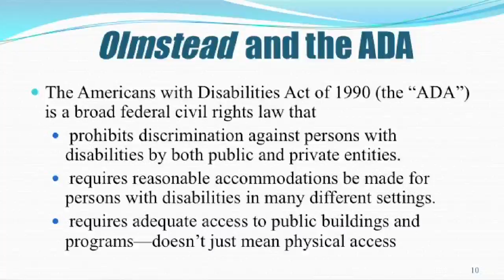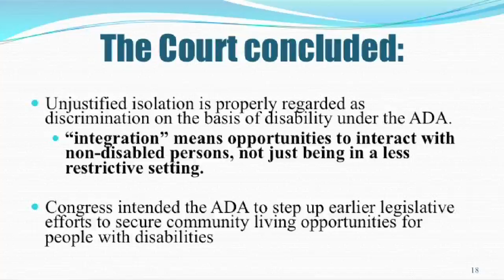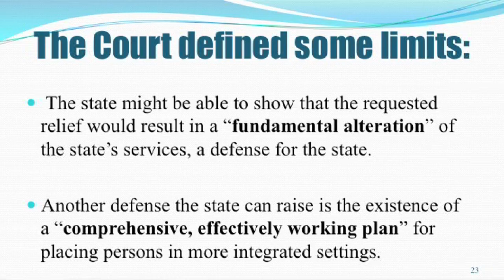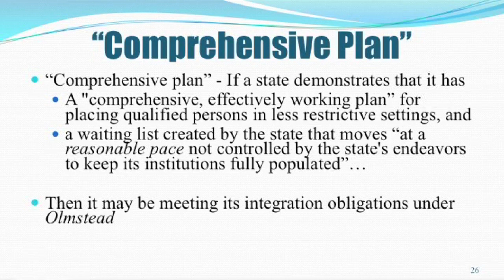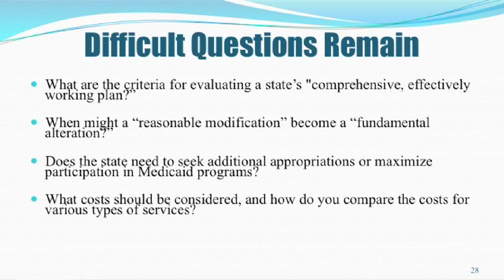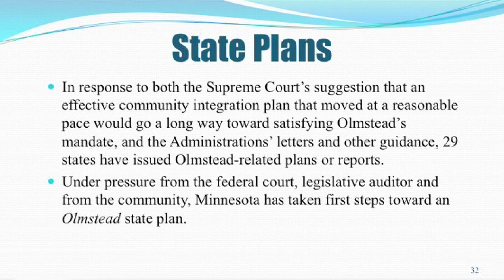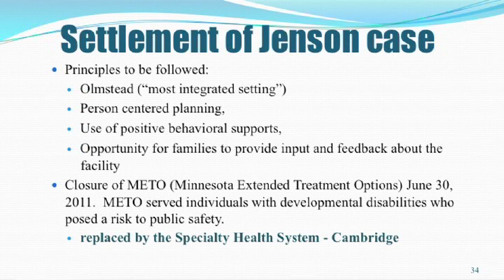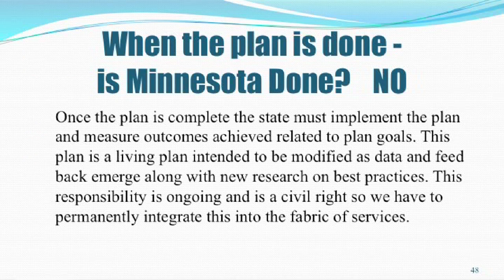Minnesota Olmstead Plan - Report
A public report about the latest finding regarding the Minnesota Olmstead Plan.